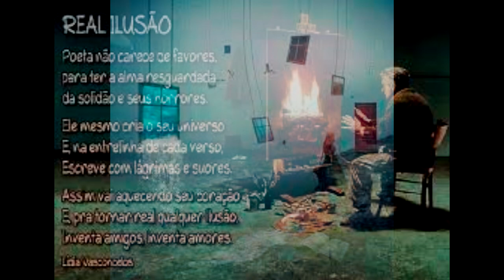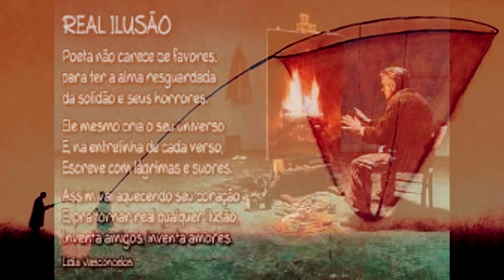Na Ilusão do Real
Letra: Nihilsofista
instrum: Ricardo da Tatu

Quero o bem e faço  mal
esqueço q sou ANIMAL
Me vejo angelical
Permaneço posição fetal

Oh ser humano q se acha divino
Máquina GERADORA de símbolo
Será q Deus ainda está do seu lado
O vazio do seu peito é cheio de significado

preencha o vazio
c o Deus q nunca viu
ascendendo o pavio
aqui no Brasil
ou na PQP